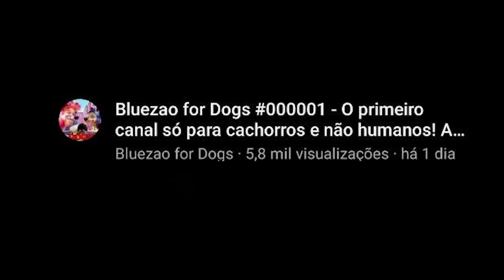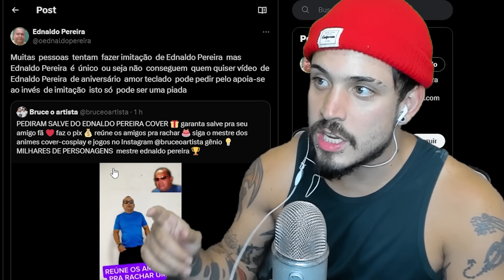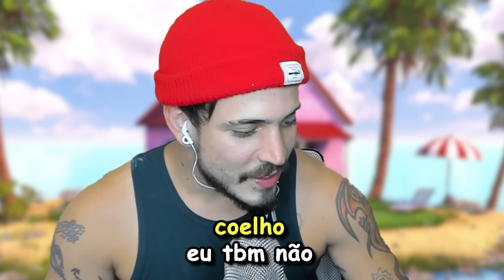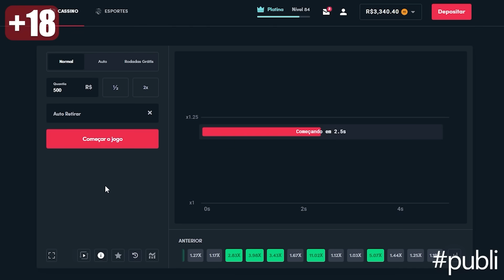agora o Bluezão abriu canal FURRY - Cinema dos MEMES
Videos Terça e Quinta as 19h